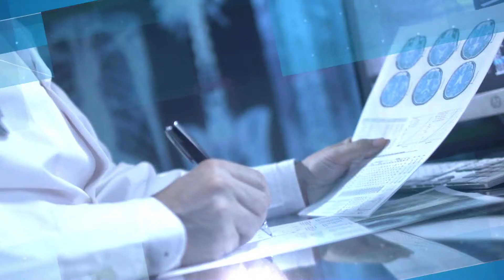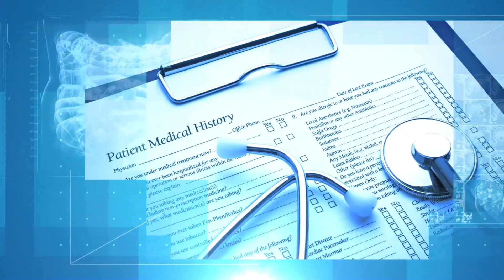HEALTH WELLNESS 210404